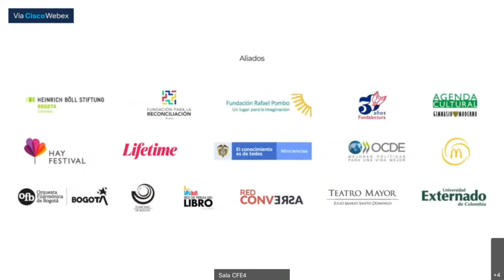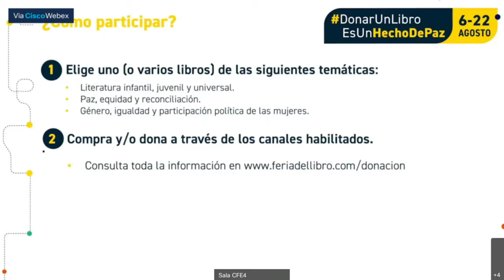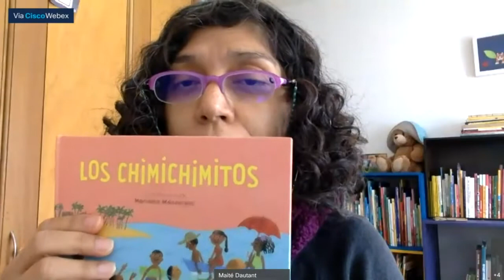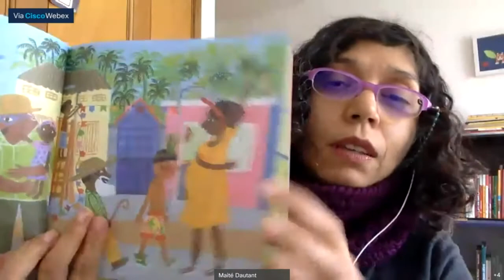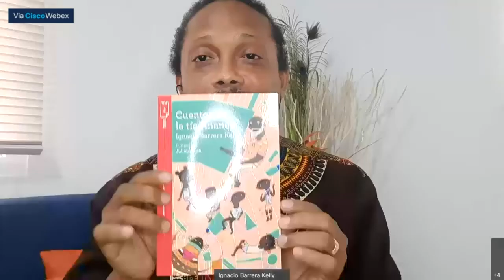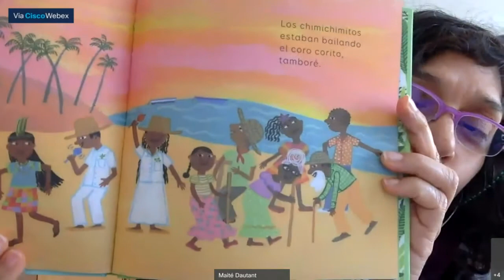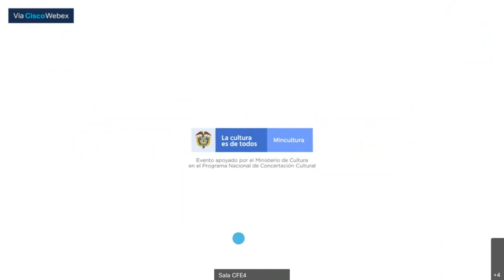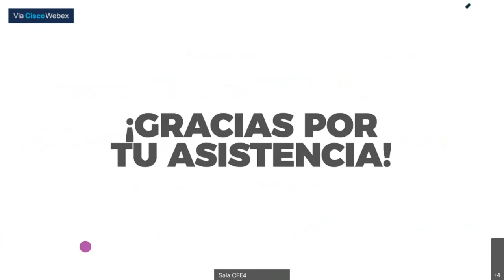Cantos, coplas y juego: Libros para niños inspirados en la tradición oral